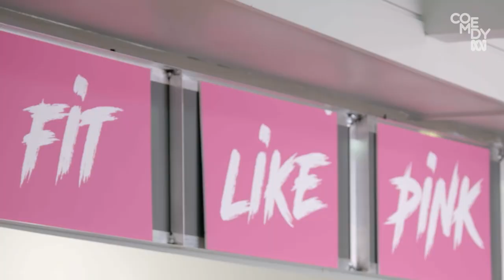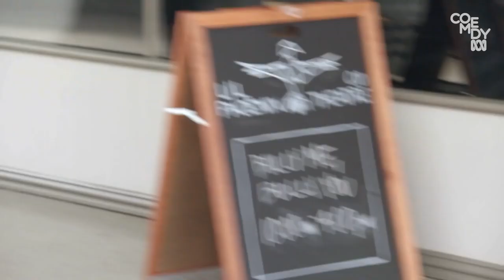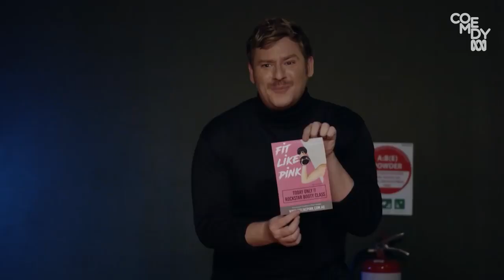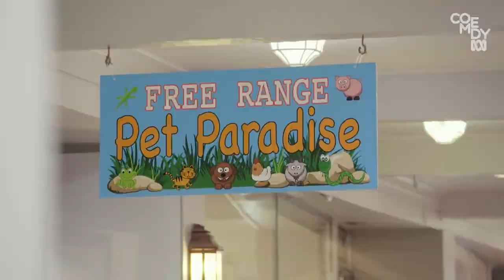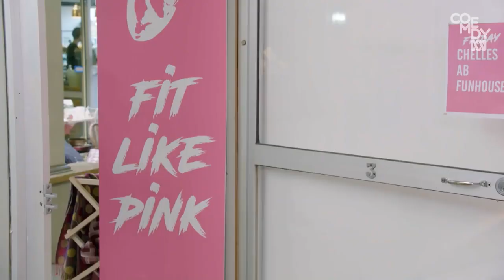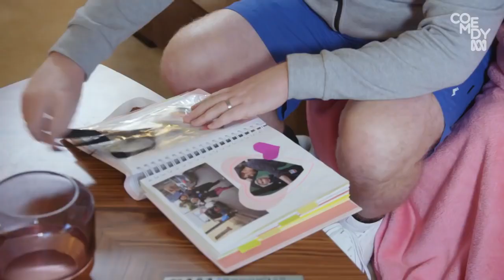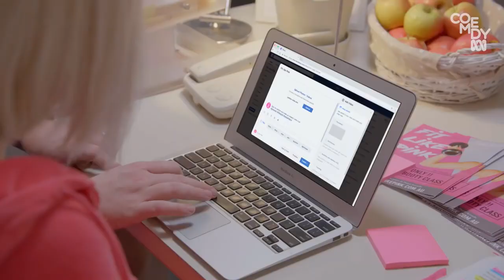Becky Lucas | Be Your Own Boss | Fresh Blood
Seven years ago Pearl Regional Council decided to offer small business owners free rent within the Pearl Arcade. The program is now up for renewal and unless they can prove their worth to the community, they're gone!

FRESH BLOOD is a ground-breaking ABC and Screen Australia initiative that seeks to uncover the next generation of Australian comedy talent.